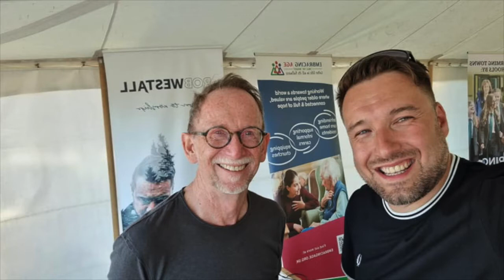The Music Missionary - Episode 2 - Isle of Wight part one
Christian worship singer songwriter Rob Westall is The Music Missionary.

The faith-fuelled, fun-loving, worship leader, recording artist and singer-songwriter takes you behind the scenes on his travels as a music missionary.

In this latest episode we follow Rob as he travels and shares his songs and faith on the Isle of Wight for a 12-day trip. Part one follows Rob in the run-up to closing the opening night of the Lionheart Festival with his acoustic quartet.